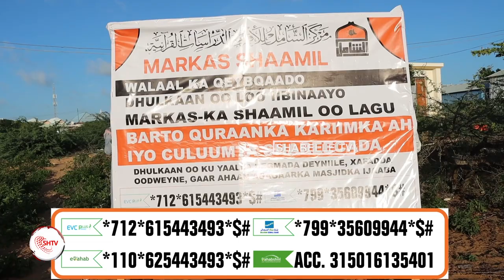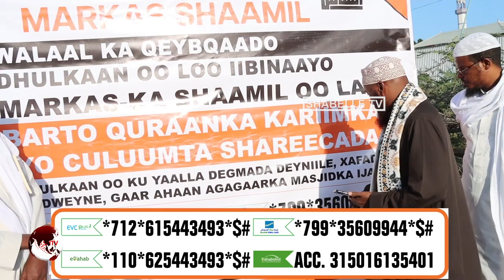Culimo bulshada ugu baaqday in dhul loo gado Markazka Shaamil oo quraanka lagu baro caruur agoon ah.